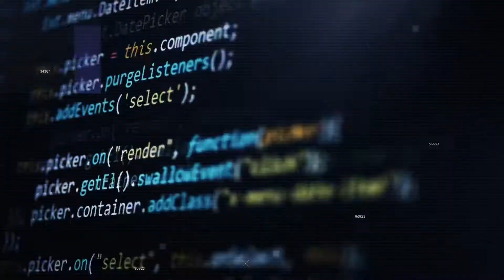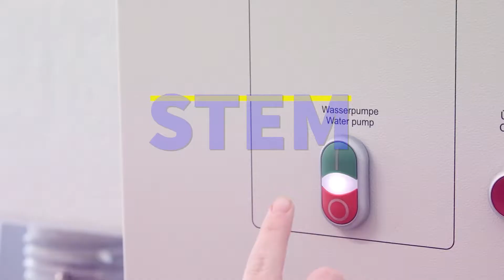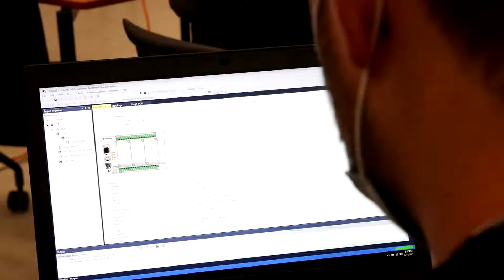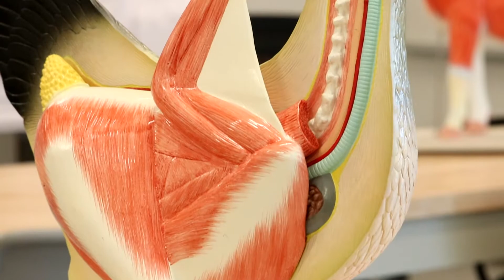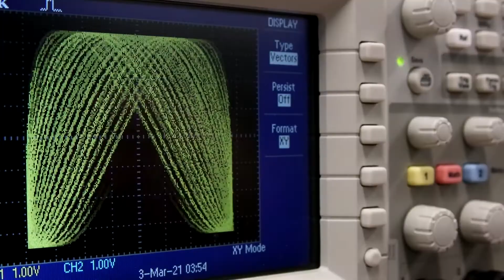What is your STEM Future?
Find your future at Virginia Western Community College.

What is STEM?
STEM is a curriculum based on the idea of educating students in four specific disciplines — science, technology, engineering and mathematics — in an interdisciplinary and applied approach. Rather than teach the four disciplines as separate and discrete subjects, STEM integrates them into a cohesive learning paradigm based on real-world applications. The U.S. Department of Education says students in STEM programs will demonstrate that they "are prepared to bring knowledge and skills to solve problems, make sense of information, and know how to gather and evaluate evidence to make decisions."
The new 72,000-square-foot hi-tech facility, dedicated to Science, Technology, Engineering and Mathematics, is the largest on campus and was designed with input from faculty and staff to best serve the region’s growing needs. Classrooms in the $37 million facility were designed to be open and flexible, allowing students to seamlessly move from a lecture-style setting to group work. White boards cover the walls along with 80-inch TV monitors to replace the traditional chalkboards and projectors.
Top 5 STEM programs of study at Virginia Western
• Mechatronics
• Engineering
• Biology/Chemistry/Biotechnology
• Computer Science and Information Technology
• Health Sciences